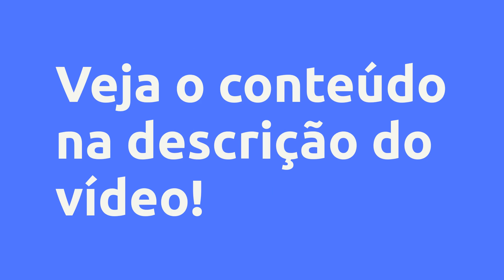(REVIEW) Excel Exponencial - Pedro Bernardo Guimarães de Sousa, Vale a Pena?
Excel Exponencial - Pedro Bernardo Guimarães de Sousa, Vale a Pena?

Um pouco sobre (informações do produtor):
Quer aprender de vez como funciona o Excel??

O Excel é um ferramenta com muitos detalhes e regras!

Mas neste curso a Excel Exponencial se dedicou em montar um curso do básico ao avançado.

Com uma didática totalmente voltada para o Excel.

Neste curso você vai aprender sobre muitas Funções, Ferramentas e Fórmulas no Detalhe! E os porquês e para que serve cada função ou ferramenta e quando e como usar!

O nosso objetivo da Excel Exponencial é te desenvolver para criar uma habilidade com o Excel para que tenha a liberdade de realizar qualquer trabalho no Excel.

Vantagens:

-Acesso Imediato
-Pagamento Seguro
-Várias Formas de Pagamento
-100% Online

Conteúdo:
Visão Geral do Excel
Aula 01 - Office 365 vs Office 2021 como obter / Alteração no Idioma
Aula 02 - Modelos Online do Office
Aula 03 - Atalhos do Excel
Aula 04 - Boas Praticas no Excel
Aula 05 - Apresentação Geral p1
Aula 06 - Apresentação Geral p2
Aula 07 - Apresentação Geral p3

Modulo 02 - FORMULAS E FUNÇÕES MAIS USADAS NO EXCEL
Aula 08 - Operações Matematicas Basicas - Soma; Multiplcação; Divisão; Subtração; Contagem; Subtotal
Aula 09 - PROCV
Aula 09 - PROCV P2
Aula 10 - PROCX
Aula 11 - PROCH
Aula 12 - ÍNDICE COM CORRESP
Aula 13 - SEERRO
Aula 14 - SE
Aula 15 -SES, E, OU
Aula 16 - FUNÇÕES DE TEXTO
Aula 17 - FUNÇÕES DE DATA
Aula 18 - TRAVAMENTO DE CELULA
Aula 19 - FUNÇÕES ANINHADAS
Aula 20 - OPERAÇÕES MATEMATICAS COM CRITÉRIO
Aula 21 - SUBTOTAL E SOMARPRODUTO
Aula 22 - DESLOC E TRANSPOR
Aula 23 - PRINCIPAIS FUNÇÕES FINANCEIRAS (PGTO, NPER, JURACUM)

Modulo 03 - TRATAMENTO DE DADOS COM FUNÇÕES E FERRAMENTAS
Aula 24 - TRATAMENTO DE DADOS COM FUNÇÕES
Aula 25 - TABELA DINÂMICA
Aula 26 - VALIDAÇÃO DE DADOS
Aula 27 - IMPORTÂNCIA E VANTAGENS DE FORMATAR COMO TABELA
Aula 28 - SEGMENTAÇÃO DE DADOS
Conclusão

Pesquisas mais frequentes:
Excel Exponencial - Pedro Bernardo Guimarães de Sousa, Vale a Pena? é bom?
Excel Exponencial - Pedro Bernardo Guimarães de Sousa, Vale a Pena? vale a pena?
Excel Exponencial - Pedro Bernardo Guimarães de Sousa, Vale a Pena? onde comprar?
Pedro Bernardo Guimarães de Sousa é confiável?
Quem é Pedro Bernardo Guimarães de Sousa?